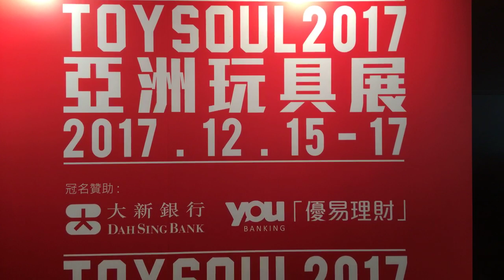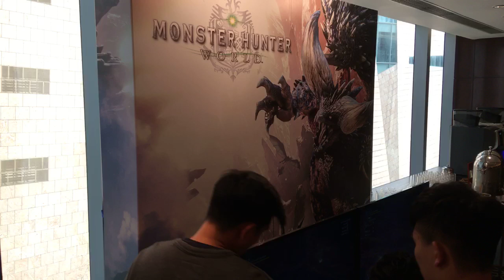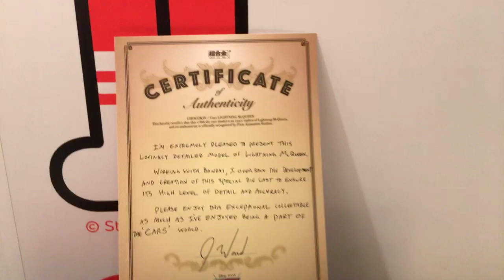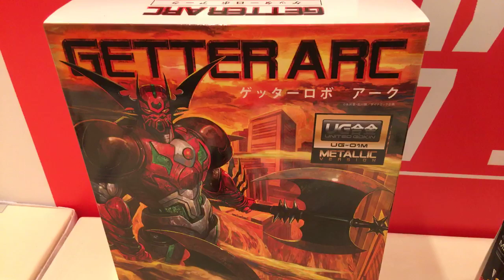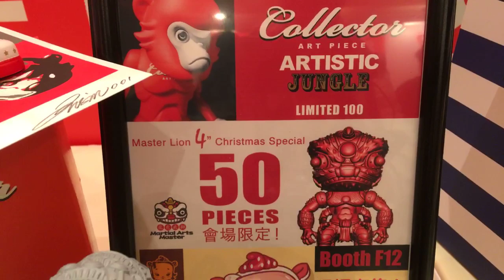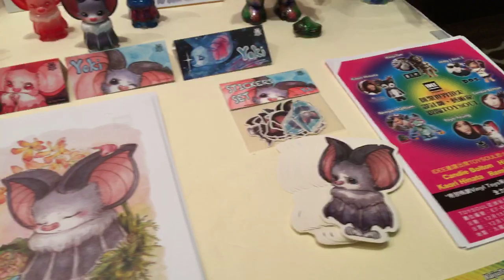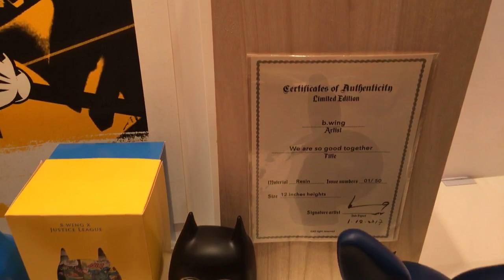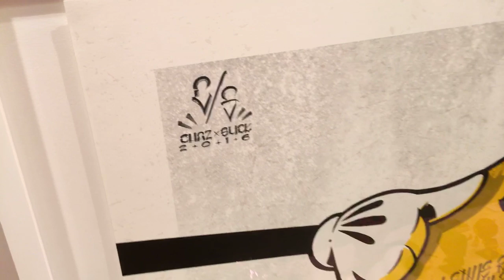TOYSTV Toy Soul 亞洲玩具展 2017 Press Con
Program host: Bryan Lo, Joe